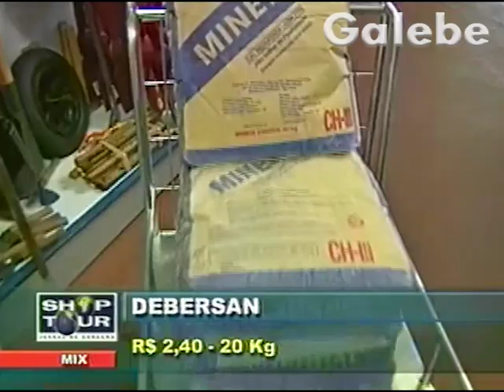DEBERSAN MÔNICA FALCON GALEBE 08 09 2002